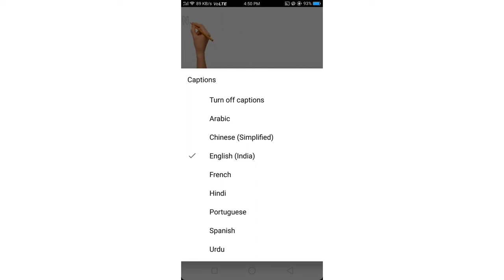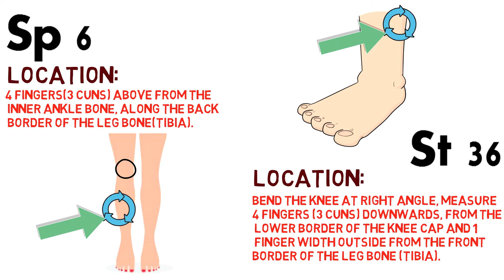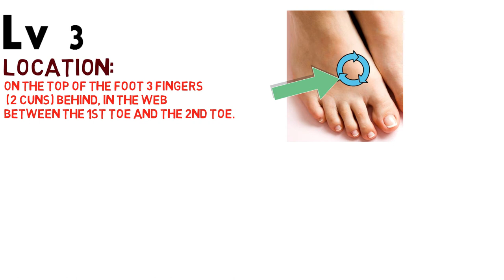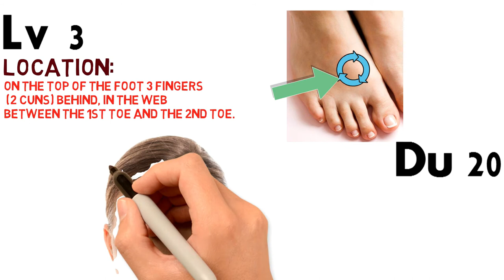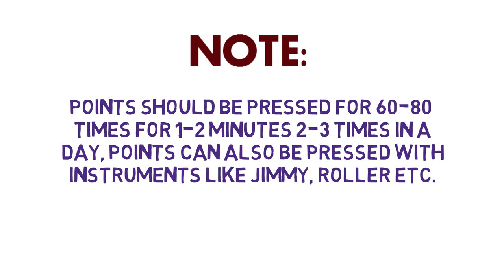inguinal hernia symptoms | hernia causes | symptoms of a hernia | वंक्षण हर्निया | in hindi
Acupressure or Acupuncture points for an inguinal hernia can surely help in treating hernia. Inguinal hernia is a painful condition that can be relieved by acupuncture or acupressure. A hernia is a disease or medical condition. Hernia causes pain when lifting anything heavy or coughing. Hernia results in a bulge-like thing.

ACUPUNCTURE POINTS FOR INGUINAL HERNIA

We have subtitles in Portuguese and many other

languages do check it out
INGUINAL HERNIA:

An inguinal hernia occurs when tissue, such
as part of the intestine, protrudes through

a weak spot in the abdominal muscles. The
resulting bulge can be painful, especially

when you cough, bend over or lift a heavy
object.The acupressure and acupuncture points

will help you with the inguinal hernia.
So let's start with the very first point of

this video Sp 6:
Location:

4 fingers(3 cuns) above from the inner ankle
bone, along the back border of the leg bone(tibia).

St 36
Location:

Bend the knee at a right angle, measure 4 fingers
(3 cuns) Downwards, from the lower border

of the knee cap and 1 finger width outside
from the front border of the leg bone (tibia).

Lv 1
On the lateral side of the big toe, .1 cun

from the corner of the nail.
Lv 8

Location:
At the inner (medial) end of the Crease behind

the knee joint.
Lv 3

Location:
On the top of the foot 3 fingers (2 cuns)

behind, in the web between the 1st toe and
the 2nd toe.

Du 20
Location:

On the top of the head at the middle and a
line joining the lobes of two ears(also passing

through the upper tips of ears).
St 13

Below the lower and inner end border of the
Color bone(clavicle) and 4 cuns outside or

Lateral from the mid-line.
NOTE: PRESS THE POINTS FOR 60-80 TIMES IN

1-2 MINUTES, FOR 2-3 TIMES IN A DAY. YOU
CAN USE TIPS OF FINGER OR THUMB OR ELSE BLUNT

END OF PENCIL AND ALSO JIMMY TO GIVE FIRM
PRESSURE, DO CHECK THE DESCRIPTION BOX FOR

SOME AMAZING TOOLS AND INSTRUMENTS.
ADDITIONAL THINGS TO BE TAKEN CARE OF:

Maintain a healthy weight. A medley of exercises
and yoga postures can aid in strengthening

your weak abdominal muscles and ensure a steady
supply of oxygenated blood to the body and

thus preventing the displacement of abdominal
organs.

Eat a fibre-rich diet. When it comes to food,
quality and quantity are two sides of the

same coin. If you are suffering from a hernia,
eating quality rich food but in smaller quantity

is the mantra you should follow. If you have
constipation, changing your diet and including

high nutritional foods like fresh vegetables
(carrots, leafy greens, green beans, peas,

and sweet potatoes), non-citrusy fruits (apples,
pears, papaya, and melons), whole grains,

nuts and seeds like almonds and chia seeds,
yogurt and lean proteins among others are

a good way to enable hernia treatment without
surgery. In addition to this, drink plenty

of water and fresh juices made with aloe Vera,
carrot and cabbage to avoid incidents of acid

reflux and heartburn. If you have acidity
or acid reflux or GERD then you can watch

our video acupuncture points on ACIDITY which
is given in the description box as well as

BUBYE TAKE CARE !!!

These acupuncture acupressure points will help you and can be used as a treatment. Learning acupuncture and acupressure helps to self treat your disease and cure it. Acupuncture points and acupressure points have proved in the long run that they are the best way to treat disease and a person without any medicine. It's the best Chinese medicine or treatment and has proved it over thousands of years.

note:

The following points should be pressed 60-80 times in 1-2 minutes. This should be done 2-3 times a day. The acupoint can then be treated (pressed) with the tip of the thumb or finger or with the blunt end of the pencil.

Acupressure and Acupuncture training lectures every day.

picture credit-
all the credits to the image/picture holder.Thank you
Freepik: